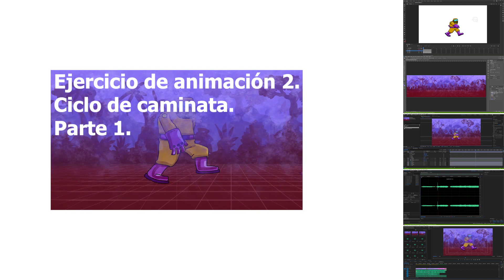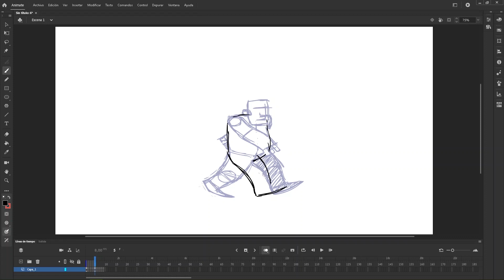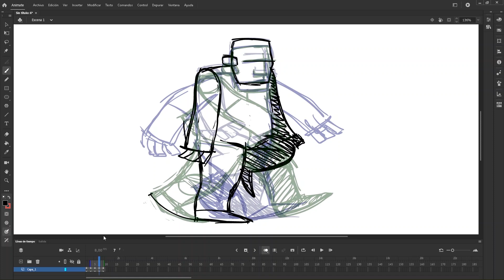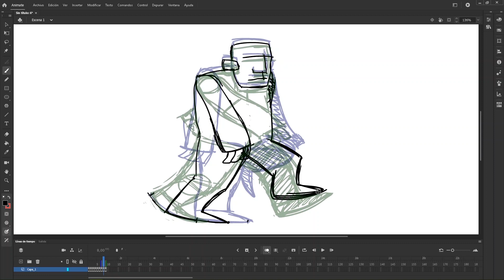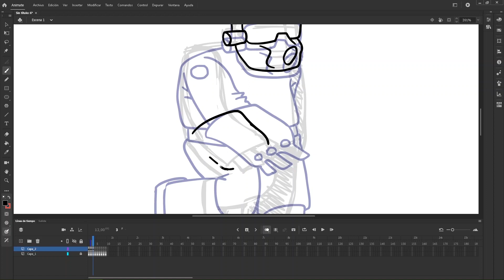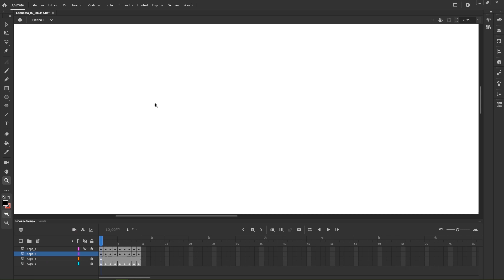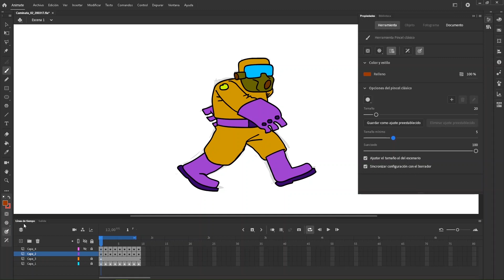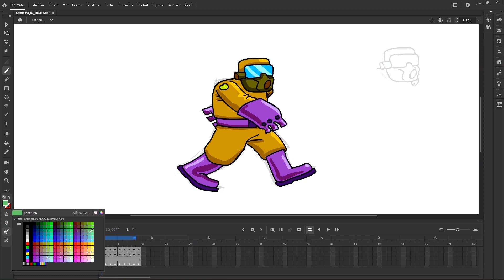Ejercicio 2 - Ciclo de Caminata - Parte 1 - Diseño Digital Animado - Javeriana Cali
Este es el primero de una serie de tres videos, donde se pretende dar las bases para la realización de un plano de animación.
Se toma como excusa el ciclo de caminata de un personaje para ver el proceso completo.
En este video, trabajáremos la primer parte del ejercicio, la animación del personaje caminando, vamos desde el boceto, pasando por la limpieza de línea hasta terminar en el color.
En los siguientes videos se verá fondos, composición, sonorización, montaje y salida final.